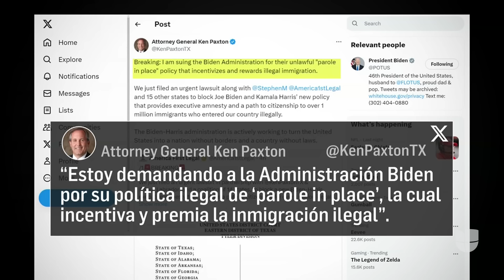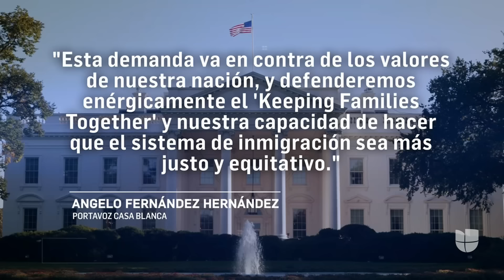Detalles de la demanda presentada por 16 estados republicanos para frenar el 'parole in place'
16 estados republicanos presentaron una demanda contra el gobierno federal en un intento por frenar el programa 'parole in place' que busca dar un camino hacia la ciudadanía a 500,000 inmigrantes casados con estadounidenses. El fiscal general de Texas afirmó que el programa "incentiva y premia la inmigración ilegal".

Maity Interiano